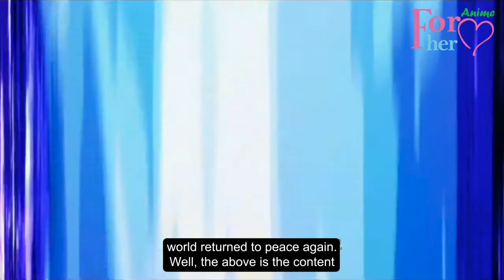Cells at Work! S1 Ep 9: Disguised Bacteria Invasion!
Disguised Bacteria Invasion , even immune cells are teased!